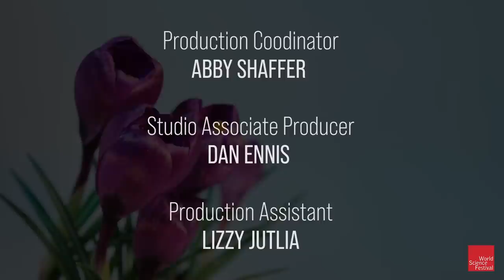Sacred Nature with Karen Armstrong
Bestselling author and religious historian Karen Armstrong joined Brian Greene for a conversation exploring humankind’s evolving relationship with the Earth, life, and the cosmos. To save ourselves and the planet, do we need to reestablish our sense that nature is sacred?

Co-Presented with, and filmed at, the New-York Historical Society.